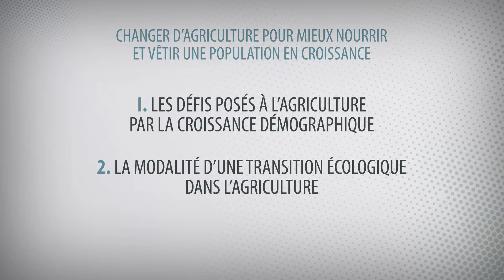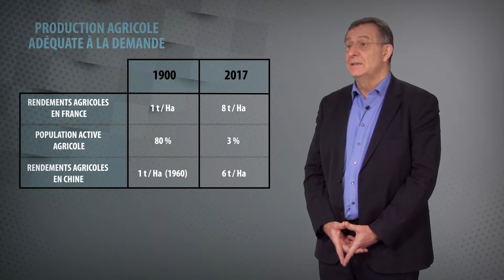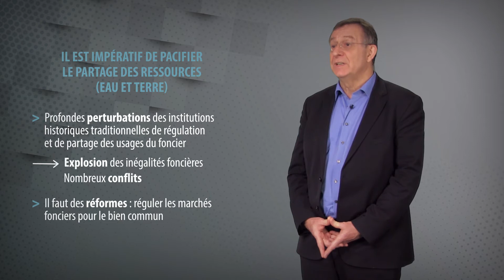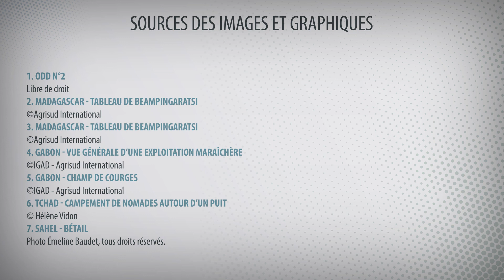S4C3 : MOOC Transitions énergétique et écologique (session 2)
Changer d’agriculture pour mieux  nourrir et vêtir une population en croissance
Jean-Luc François, chef de division agriculture à l'AFD
Cette session est consacrée à la manière dont l’agriculture doit répondre aux défis présents. Nous aborderons successivement
1. Les défis posés  à l’agriculture par la croissance démographique
2. La modalité d’une transition écologique dans l’agriculture
3. Puis nous verrons ce qu’il en est pour le continent africain.